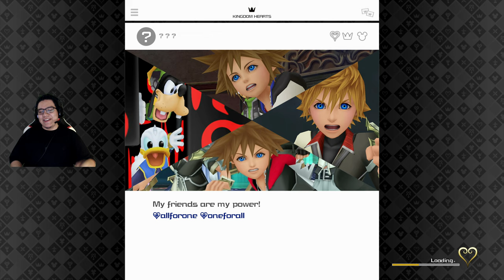Davy Jones Boss Fight - Let's Play Kingdom Hearts 3 Gameplay Playthrough Part 22 - The Caribbean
Here is Part 22 of my Kingdom Hearts 3 Gameplay Walkthrough Lets Play for the Xbox One X. In this video, Sora, Donald, and Goofy complete The Great Crab Hunt and then help Jack Sparrow defeat Davy Jones.